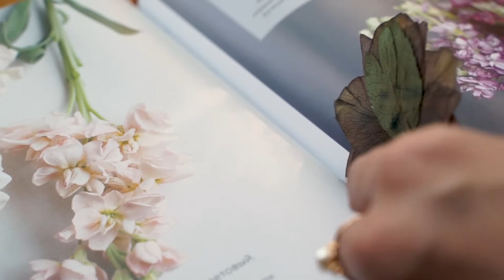Роза Лебедева: как пандемия помогла цветочной лавке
В этом выпуске мы пообщались с Розой Лебедевой, создательницей цветочной лавки «Здесь цветочат». Как она пришла в цветочный бизнес, и как пришлось адаптироваться в условиях пандемии коронавируса?